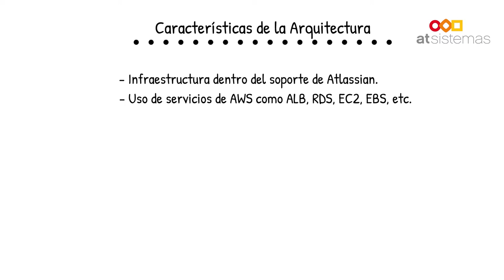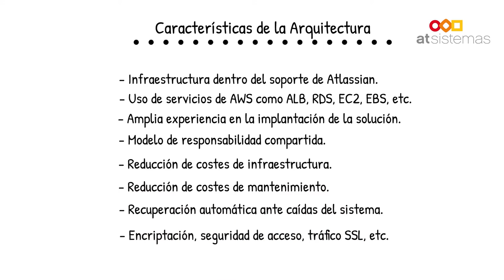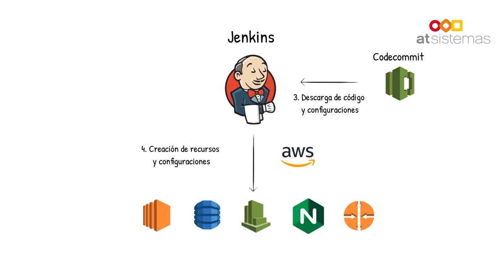Cómo desplegar productos Atlassian sobre AWS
Como partners de AWS y partners Platinum de Atlassian, atSistemas ha desarrollado una solución para implementar, de manera automatizada, el despliegue de productos de la suite de Atlassian sobre AWS.